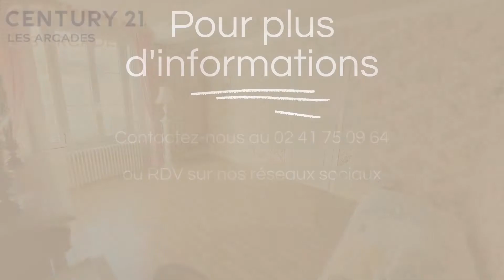Maison de bourg - Century 21 - Cholet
BEGROLLES EN MAUGES - Maison de bourg offrant un fort potentiel comprenant en rez de chaussée une entrée, un séjour cuisine, un salon, une chambre et un WC. Au premier étage le palier dessert 3 chambres, une salle de bains, un cabinet de toilette et un espace grenier supplémentaire. Au second étage grenier aménageable de près de 27m². Cave sous la maison avec puits et jardin non attenant.  En annexe une ancienne maison avec son jardinet et un garage non attenant. Travaux à prévoir, maison idéale pour investisseurs !

Référence annonce : 4452

Contactez-nous pour plus d'informations ou pour visiter au 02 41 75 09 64 !